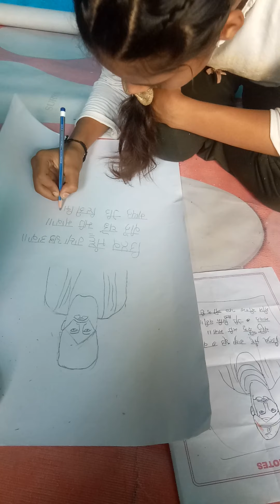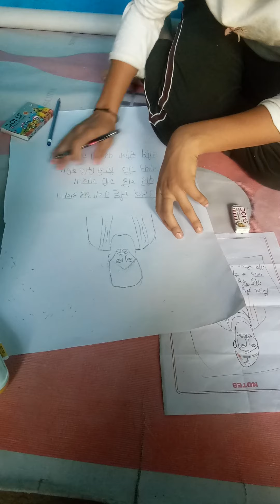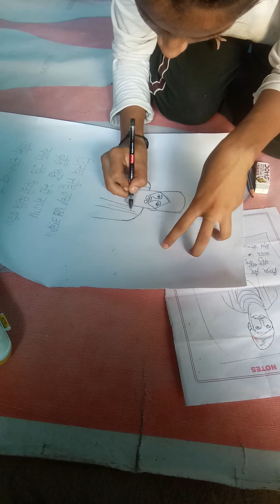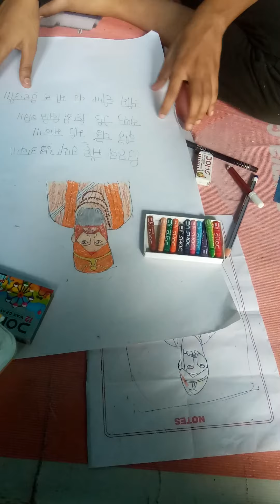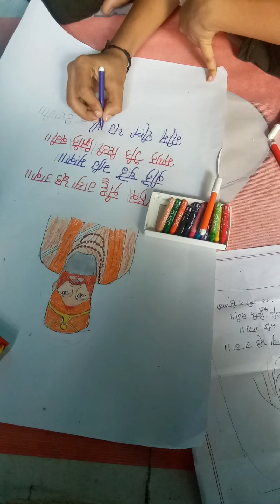jashandeep k 10 th ghs sanipur